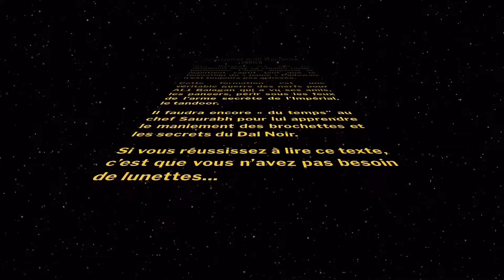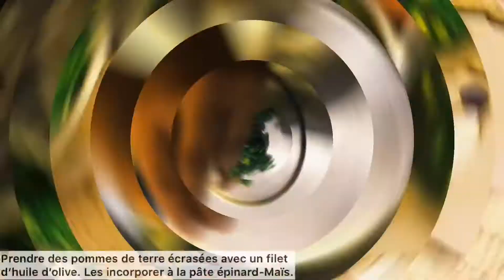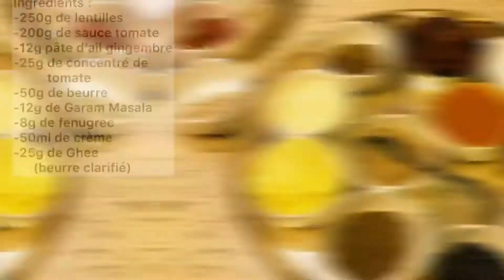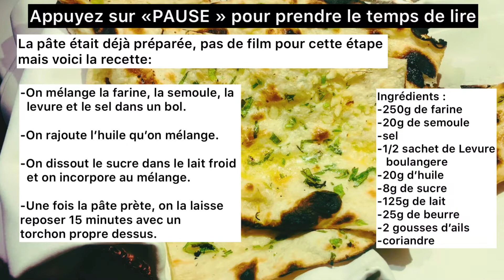Le délicieux menu végétarien indien 3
Namaste 🌞

Avec l’aide d’un chef 👨🏽‍🍳d un grand restaurant , je propose à votre estomac de faire un voyage exotique à New Delhi en Inde 🇮🇳.

Au menu, vous apprendrez à faire des delices végetariens 🍃 tels que des kebabs épinards,
et maïs 🌽 (Palak Malai ki Seekh) du dal makhani (le dal noir) 🥣et des nans.

Le tout accompagné d’une petite sauce bien corsée en humour 😃